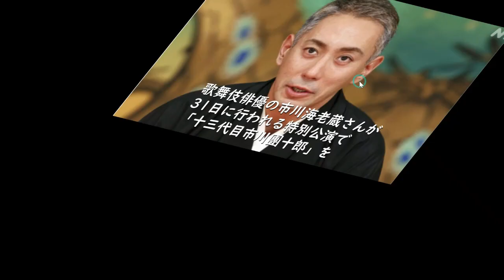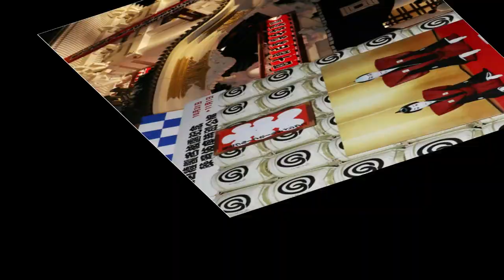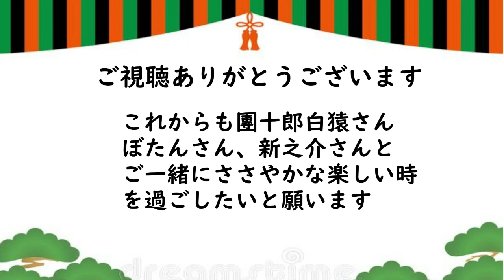【海老蔵改め團十郎白猿】市川海老蔵さん きょう「十三代目市川團十郎白猿」を襲名2022年10月31日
市川海老蔵さん きょう「十三代目市川團十郎」を襲名
2022年10月31日

31日に行われる特別公演で
「十三代目市川團十郎」を

襲名することになっていて、
歌舞伎の大名跡「團十郎」
が9年ぶりに復活します。

「市川團十郎」は江戸時代から
続く大名跡で、勇壮で豪快な
「荒事」を確立した初代をはじめ、

七代目が「歌舞伎十八番」を
制定するなど代々歌舞伎界を
けん引してきました。

海老蔵さんは十二代目だった
父を継いで十三代目を襲名する
ことになっていて、31日午後5時から

東京・歌舞伎座で行われる襲名を
記念した特別公演の中で
舞台関係者が集まる

「顔寄せ手打式」が行われて、
正式に十三代目團十郎を
襲名することになっています。

そして團十郎として「勧進帳」の
弁慶役をつとめるということです。
歌舞伎界に團十郎の名跡が

復活するのは十二代目が
亡くなって以来、9年ぶりです。
海老蔵さんは2020年に團十郎を

襲名することになっていましたが、
新型コロナウイルスの影響で
延期となっていました。

特別公演は31日と11月1日の
2日間行われ、11月7日からは
襲名披露公演が始まります。

ー『團十郎白猿の楽しいひととき』についてー

「團十郎白猿の楽しいひととき」では、伝統を継承しつつ、

「團十郎白猿の楽しいひととき」では、

「團十郎白猿の楽しいひととき」では様々なコンテンツを使用して、

「團十郎白猿の楽しいひととき」を運営していく次第でございます。